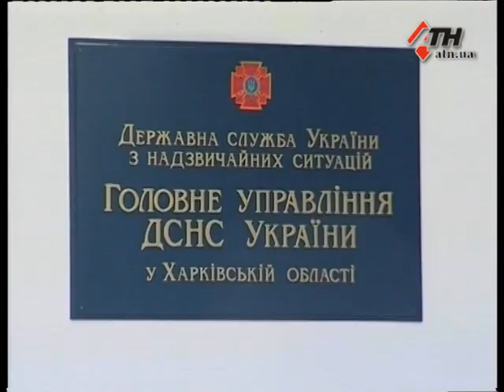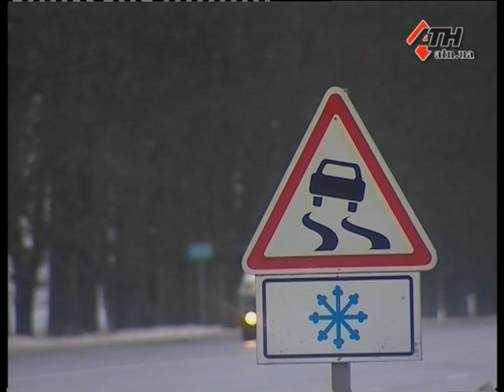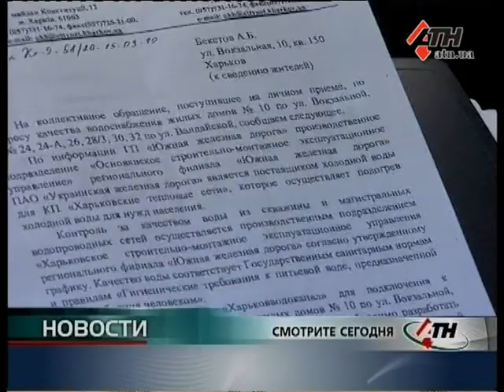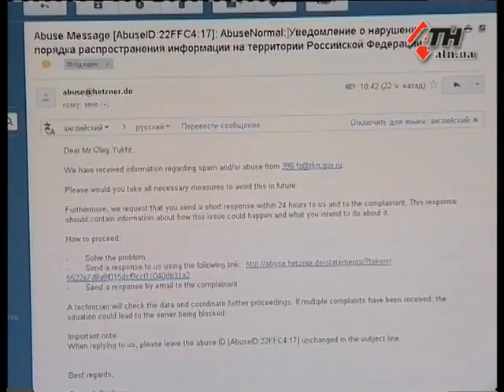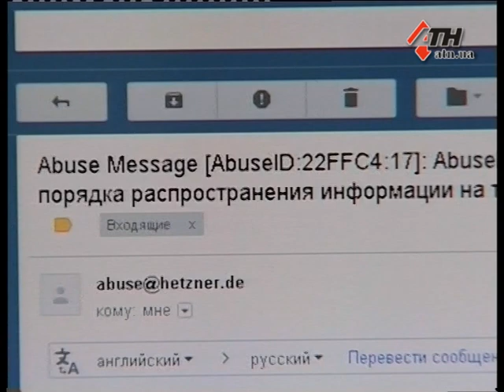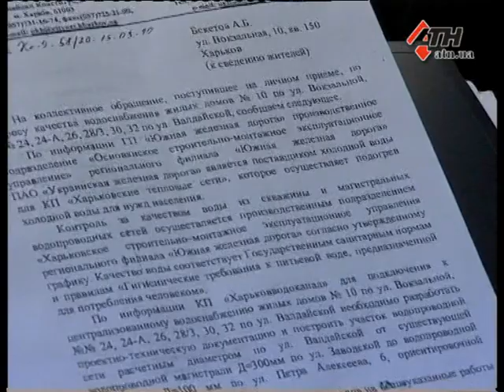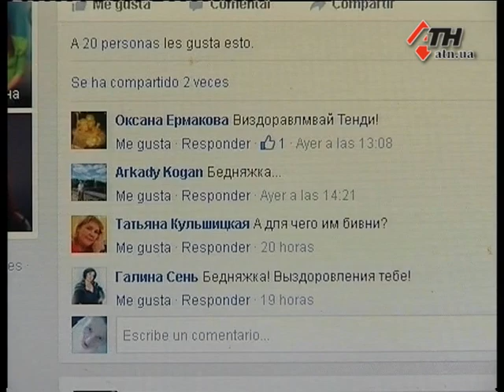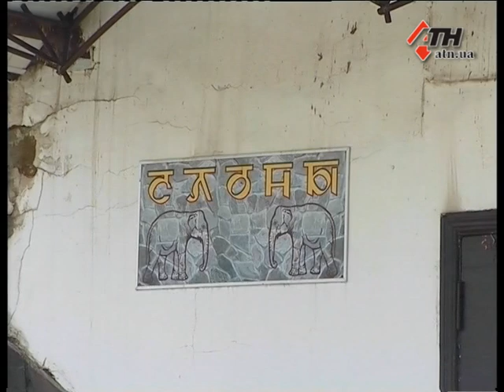Новости АТН - 12.01.2016